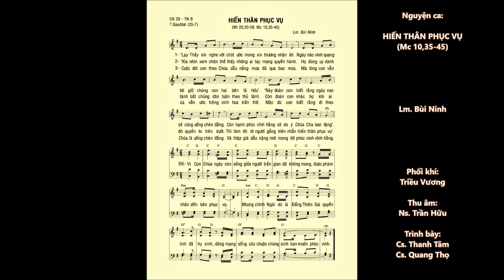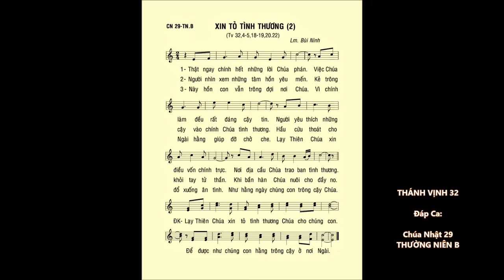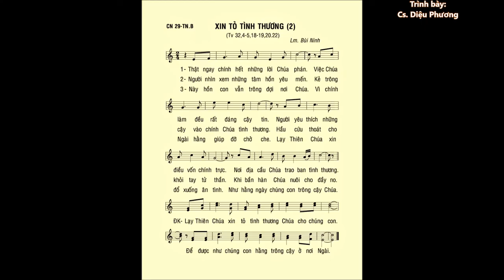Chúa Nhật 29 THƯỜNG NIÊN B – CA HIỆP LỄ & ĐÁP CA – Cs: Thanh Tâm - Quang Thọ - Diệu Phương